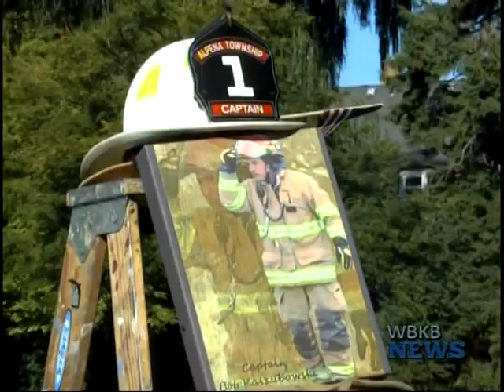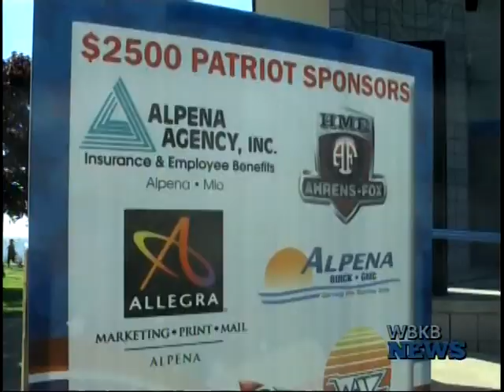Over 400 People Race the Stephen Siller Tunnel to Towers 5k